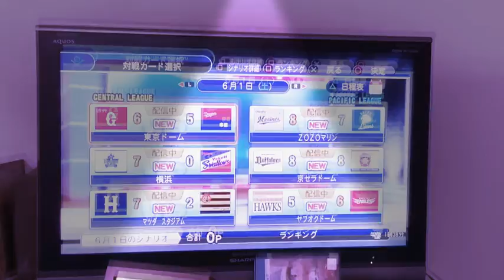【ゆっくり実況【パワプロ】(2019)シナリオ(6月1日)